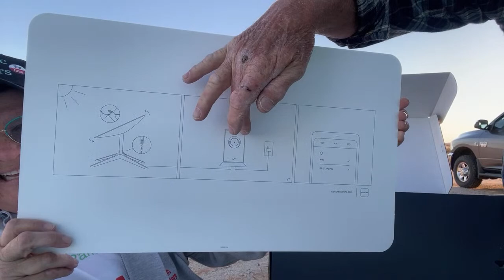Live 2/25/22 Using Starlink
We talk about how wonderful and easy Starlink is to set up and use.￼